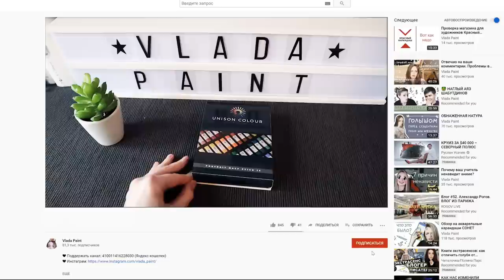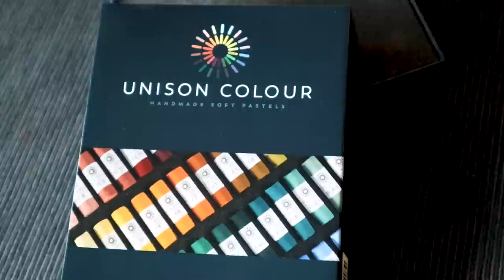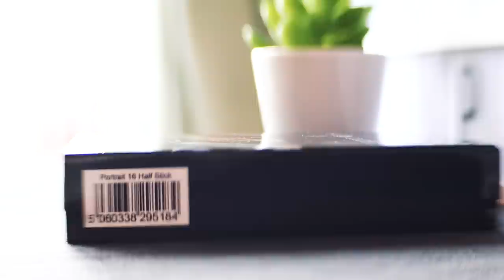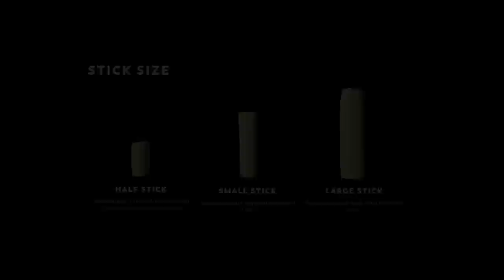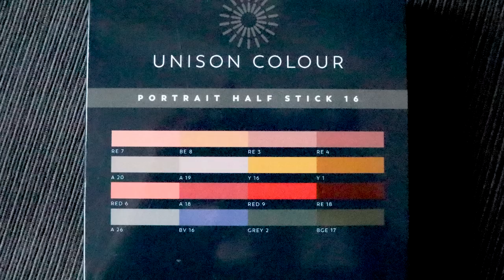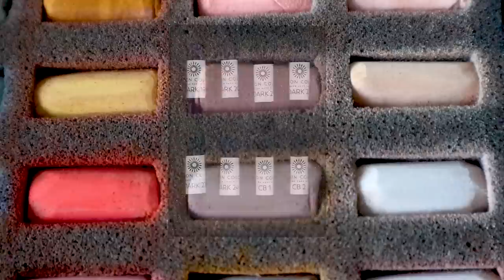ASMR обзор на сухую пастель Unison Colour "Портрет" 16 цветов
Что скрывают производители пастели Юнисон? Для начала несколько слов о самой фирме.
Художник Джон Херси создал Unison Color в 1980-х годах. То есть совсем недавно. Вы помните, когда я рассказывала о других фирмах им обычно по сто, а то и по двести лет.
Сейчас Unison - это семейный бизнес, в котором также работают местные жители. То есть это такое маленькое производство в живописной деревеньке. Причем все делается только вручную. Чувствуете, как все душевно, как атмосферно.
Зная только эти факты уже кажется, что это должно стоить как крыло самолета.
В отличии от многих других фирм производящих сопутствующие товары. Юнисон продают только пастель и только одного вида.
Вы можете посмотреть видео с места, где производят эту пастель у них на сайте. Там все выглядит очень милым и очень миниатюрным. Таким маленьким, что в голове очень сложно сопоставить с огромными объемами продаж этой пастели. Она продается по всему миру, в ней нет недостатка даже в России.
Складывается впечатление, что они показывают мягко говоря не все свое производство. Но я конечно не являюсь специалистом по различным производствам, поэтому ничего не буду утверждать.
И как вы увидите в видео, это не все, что скрывают Юнисон...

Привет! 😃 Меня зовут Влада и я художник. Я рисую портреты и обожаю новые художественные материалы. Делаю уроки для начинающих художников и даю советы.

К сожалению, не имею возможности отвечать на личные сообщения не касающиеся сотрудничества и заказов. Благодарна вам за понимание 🙏